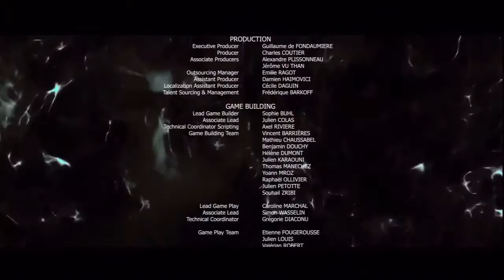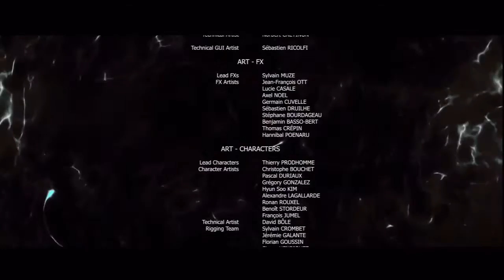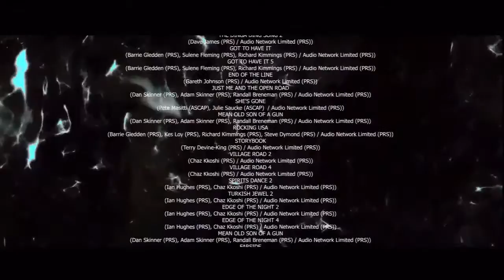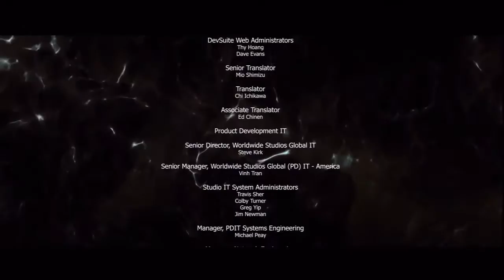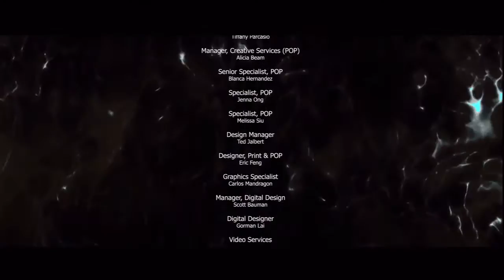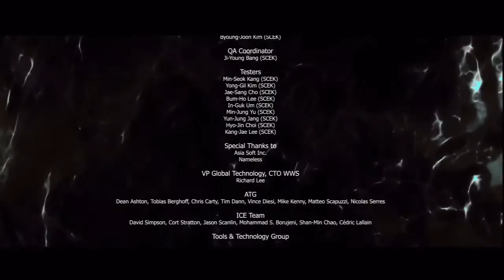Let's Play Beyond: Two Souls Co-Op - Part 13 (Finale) - "Beyond" Ending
Game Description (via Wikipedia):

Beyond: Two Souls is an interactive drama action-adventure video game for the PlayStation 3 console, developed by French developer Quantic Dream. It stars actors Ellen Page and Willem Dafoe, and was released on 8 October 2013 in North America, 9 October 2013 in Australia, and will be released on 11 October 2013 in Europe and 17 October 2013 in Japan.

Plot:

The game is told in a nonlinear narrative, skipping back and forth between three points in the main character's life. This summary is of the story in chronological order.
Eight year old Jodie Holmes lives on a military base with her foster parents, Philip and Susan. Since birth, Jodie has had a strange psychic connection with a mysterious entity named Aiden, through whom she can perform many strange and often frightening telepathic acts, such as possessing peoples' minds, strangling them to death, and manipulating certain objects. After an incident with some neighborhood kids results in Aiden almost killing them, Jodie's parents seek psychiatric help for her condition. This eventually leads them to doctors Nathan Dawkins and Cole Freeman of the Department of Paranormal Activity with whom they leave her indefinitely (possibly permanently, as Aiden almost kills the less than sympathetic Philip as they're leaving).

Under the two doctors' care, Jodie slowly learns to control Aiden and the powers they share. During this time, Nathan learns that his wife and daughter were killed in a car accident, which leaves him depressed. In trying to comfort him, Jodie discovers that she can channel spirits of the dead to help them talk to the living through a psychic link caused by physical contact with the living. Being able to talk to his family brings Nathan comfort. As the years pass, Jodie seeks her independence, both from the doctors and from Aiden, and tries several times to live a normal life. Each attempt ends in disaster and results in her having to be saved by Aiden.

At one point, Nathan is informed by his superiors that their condenser, a portal which connects the world of the living with the world of the dead, called the Infraworld, is going haywire and they ask for Jodie's help. After braving many hostile entities, Jodie manages to shut the condenser down and warns Nathan not to let them build another. This gets the attention of the CIA, who send agent Ryan Clayton to recruit Jodie. Though she says no at first, she isn't given a choice and reluctantly goes with him. After weeks of training, she passes and is made an agent. She goes on multiple missions, often with Ryan, whom she slowly becomes attracted to. Unfortunately, an attempt at a relationship is prevented by the jealous Aiden, who Jodie becomes very angry toward.

Eventually, Jodie is sent to an African country to assassinate a warlord. With the help of Aiden and a young boy named Salim, she succeeds. One of the casualties of the attack is revealed to be Salim's father, turning him on her just as she is picked up by Ryan. On a plane back to base, Jodie is enraged to hear on the news that the man she killed wasn't a warlord but the country's benign president. Despite Ryan's pleas, she flees in digust. Branded a traitor, she flees across the country from CIA forces, whom she has to fight many times. Along the way, she befriends a group of homeless people, one of whom she helps give birth, and a family of Native Americans whom she saves from a malevolent entity.

Eventually, she contacts Cole, who she asks to find her real mother. He manages to find her mother, Norah Gray, in a mental hospital, where she's been catatonic since Jodie's birth. Upon linking with her, Jodie learns that Norah had a similar link to an entity which the CIA feared made her a danger to both herself and Jodie. So after she had her, she was injected with a serum that left her like this. Upset by this, Jodie reluctantly has Aiden euthanize Norah. To make matters worse, she's promptly captured by the CIA right after.

The CIA hands Jodie over to Nathan, who is now the executive director of the DPA. He reveals to Jodie that the CIA is willing to let her go and live her life if they do them one last favor. After a briefing, it is revealed that a Chinese military facility is planning to unleash the Infraworld against the United States by building their own condenser.